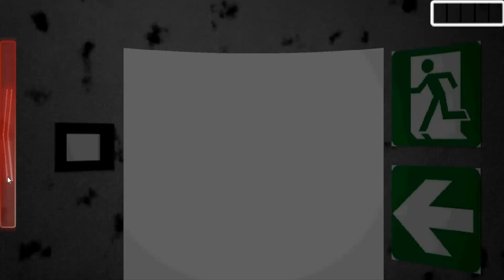NOCHES 5 Y 6 DE FIVE NIGHTS AT BRADLY'S 2 | NIGHTS 5 AND 6 + THE EXTRAS | FNAF FAN GAME